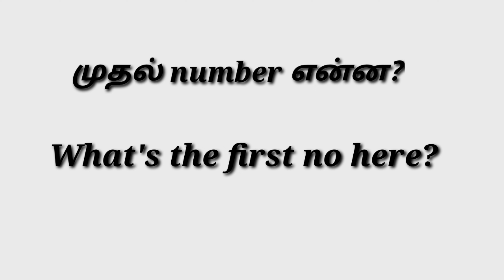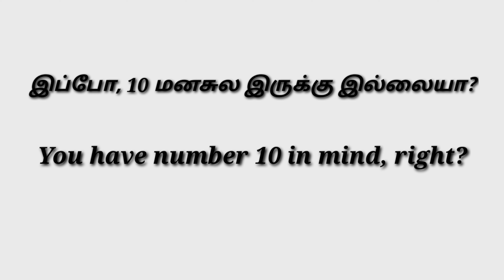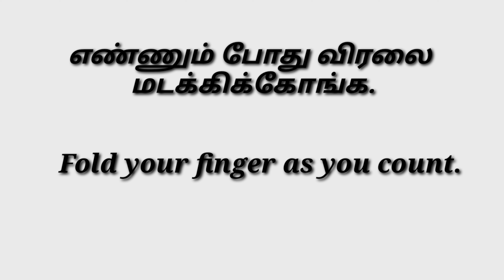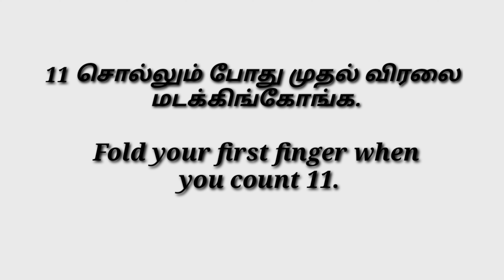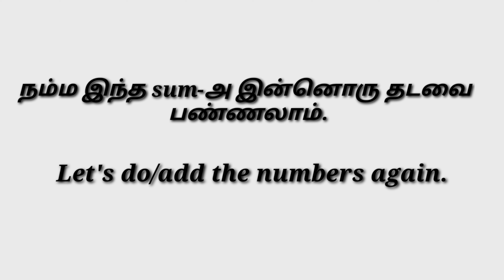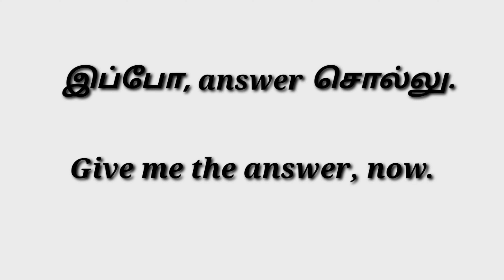Sentences For Teachers and Parents: Spoken English In Tamil || Spoken English Through Tamil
Beehive:spokenenglishintamil
Beehive:learnEnglishwithme

English sentences for teachers
English Sentences for parents
Sentences to teach your kids
short tamil sentences in English
simple tamil sentences in English
addition related English sentences in tamil
classroom English sentences
classroom related spoken English In tamil
learn English the easy way in tamil
Spoken English sentences for teachers in tamil
English sentences for class room teaching
sentences for teachers to use in the class room
English Sentences to help with class room teaching.
English sentences for teaching